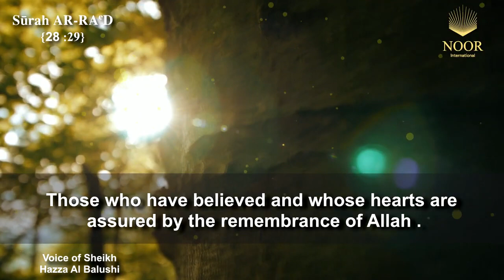By believing in Allah, your heart is reassured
The only way to obtain the  tranquility of the heart and self-assurance lies in believing in God, in the Qur’an, and to follow the Prophet Muhammad, may God bless him and grant him peace

Allah said ( interpretation of the meaning ) : { Those who have believed and whose hearts are assured by the remembrance of Allah . Unquestionably, by the remembrance of Allah hearts are assured." } Quran ( 13 : 28 )